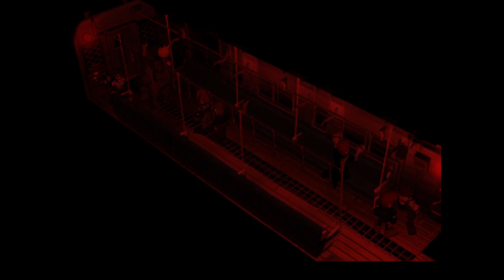Bumming a Ride in Final Fantasy VII [Ep 3]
sure is easy to get around these high tech scanners all things considered.